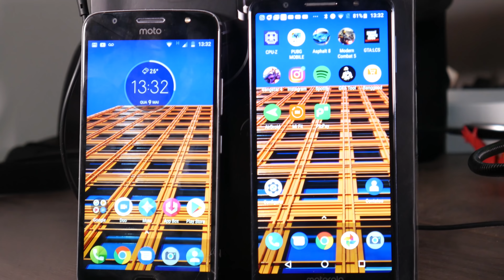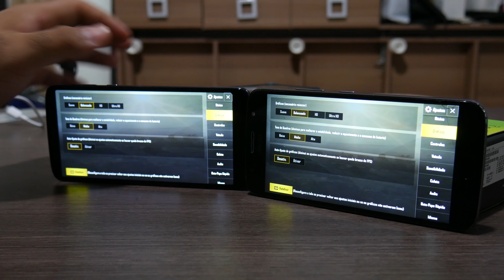Moto G5s Plus e Moto G6 Plus, entre eles, as câmeras e desempenho mudam muito? | Comparativo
Link dos produtos em promoção:

Meu tablet lenovo p8 (R$468)

Cupom - XM-activity01

Redmi Note 5A 3gb+32gb (R$455)
Cupom - XM-activity04

Redmi 5 plus 4gb+64gb (R$663)

Gimbal Zhiyun Smooth Q 3-axis (R$407)